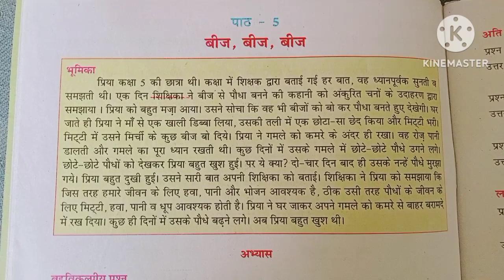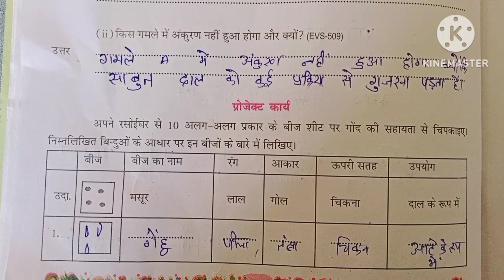एट ग्रेड अभ्यास पुस्तिका कक्षा पांचवी विषय पर्यावण पाठ 5 at great abhyas pustika kaksha 5 parayaan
At grade abhyas pustika class 5 paryavaran, At grade Class 5th kaksha 5 paryavaran atgrade pustika

aran_adhyayan_2023

h_2

hyayan_2023

kaksha 5

5aff 8 grade abhyas pustika Bhasha Bharati,

8 grade abhyas pustika kaksha 5 vishay ,

paryavaran adhyayan 8 grade abhyas pustika kaksha 5 Bhasha Bharati

paath 22023

8 grade pustaka kaksha 5 paryavaran part 3 atgrade abhyas pustika kaksha 5 vishay paryavaran adhyayan path 2

पाठ 1 8th ग्रेड अभ्यास पुस्तिका कक्षा 5 पर्यावरण 2023, कक्षा 5 हिंदी एटग्रेड अभ्यास पुस्तिका पाठ 1 चींटी ने कैसे

पहचाने संपूर्ण हल 2023Atgrade Class 5 paryavaran 2023-24

एटग्रेड अभ्यास पुस्तिका पर्यावरण कक्षा 5 पाठ 5 atgrade abhyas pustika kaksha 5 paryavaran path 5

एटग्रेड अभ्यास पुस्तिका पर्यावरण कक्षा 5 कक्षा 5 एटग्रेड अभ्यास पुस्तिका,

कक्षा 5 पर्यावरण एटग्रेड अभ्यास पुस्तिका 2023,

कक्षा 5 पर्यावरण एटग्रेड अभ्यास पुस्तिका 2023 पाठ 5 उत्तर, beej beecj beecj kaksha 5 paryavaran,

adhyayan, paryavaran adhyayan class 5 8 grade Abhyas

kaksha 5 paryavaran ET grade, 8 grade kaksha 5 paryavaran,